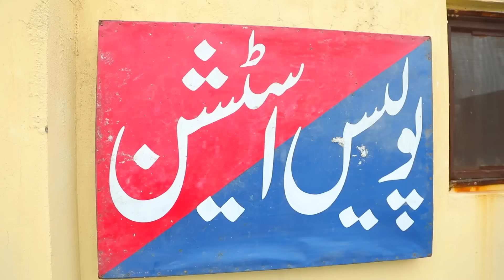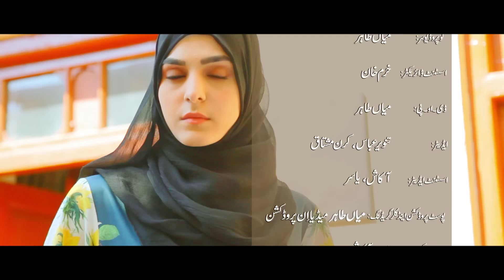Seher | Episode 96 | PTV Home | Media Inn Live | Pakistani Drama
D.O.P: Mian Tahir
Director: Taifoor khan
Co-Producer: Mian Tahir
Writer: Rana Shan Ahmad
Post: Media inn Productions
A Project by: Fars Entertainment
Assistant Director: Khurram Khan
Technical Facilities: Media inn Productions

Seher Episode# 96 Official video - 26th April 2019 at PTV Home
Technical Team:
Non Linear Editor: Tanveer Abbas, Kiran Mushtaq
Assistant Editor: Yasir
Audio Engineer: Ali Ch
Assistant Cameraman: Naqash
Light man: Shah Rukh Khan

Makeup: Shely Angle
Spotboy: Furqan
Pressman: Ramzan Chacha

Starring:
Abid Ali, Seemi Raheel, Salman Shahid, Munazzah Arif, Taifoor Khan, Aleezay Rasool, Zoya Malik, Mehrunisa Iqbal, Mishal, Khurram, Agha Galib, Sana Khan and extras.

Seher latest Episode #96 Full HD - Seher is a latest drama serial by PTV Home and PTV Home Dramas are well-known for its quality in Pakistani Drama productions & Entertainment of Television Productions. Today PTV Home is broadcasting the Episode #96 of Seher. Seher Episode #96 Full in HD Quality 26th April 2019 at PTV Home official YouTube channel. Enjoy official PTV Home Drama with best dramatic scene, sound and surprise.

Media inn Productions Present "Seher" on PTV Home